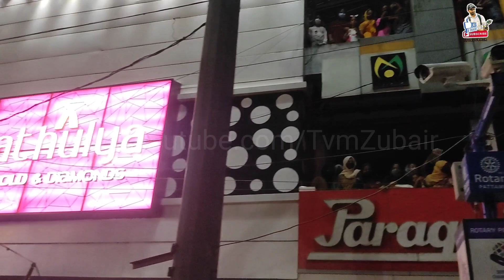PATTAMBI FEST 2022,പട്ടാമ്പി 108-മത് ദേശീയോത്സവം 2022- മേലേ പട്ടാമ്പിയിൽ നിന്നുമുള്ള ദൃശ്യ വിരുന്ന്.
pattambi fest 2022
പട്ടാമ്പി 108-മത് ദേശീയോത്സവം 2022- മേലേ പട്ടാമ്പിയിൽ നിന്നുമുള്ള ദൃശ്യ വിരുന്ന്.